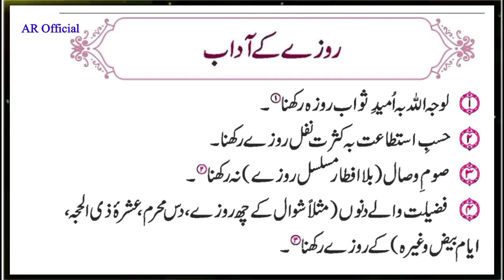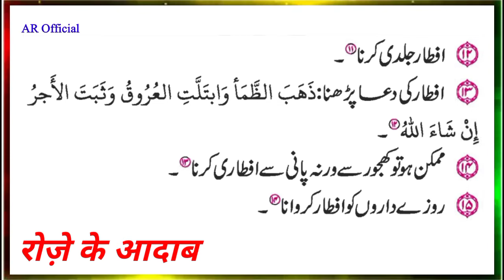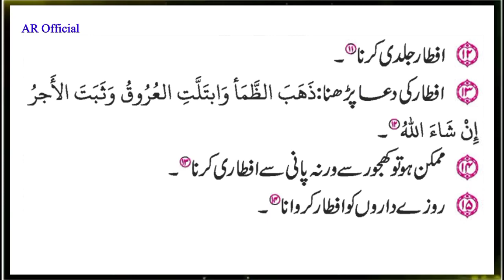Roze ke aadab | روزے کے آداب | रोज़े के आदाब | Sunan o Aadab || AR Official